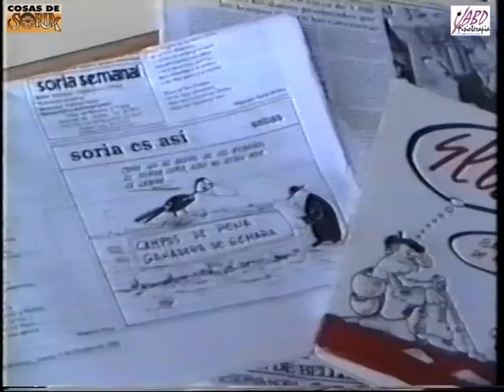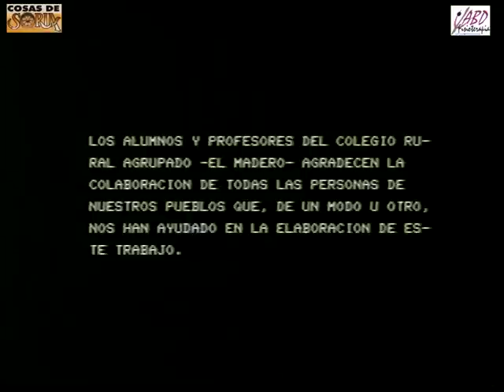AÑAVIEJA (SORIA) - EL PUEBLO EN 1990. COLEGIO RURAL AGRUPADO "EL MADERO".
VARIOS NIÑOS DE AÑAVIEJA (SORIA), NOS DESCRIBEN EL PUEBLO SORIANO, SUS COSTUMBRES Y ALGUNO DE SUS JUEGOS MAS POPULARES. EL VIDEO CORRESPONDE A LA GRABACIÓN REALIZADA POR LOS NIÑOS Y PROFESORES DEL COLEGIO RURAL AGRUPADO "EL MADERO" EN EL CURSO 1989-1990 DONDE FUERON DESCRIBIENDO LOS DISTINTOS PUEBLOS DEL MADERO BAJO EL ASESORAMIENTO DEL CRONISTA DE SORIA D.MIGUEL MORENO MORENO QUE ES QUIEN CONSERVÓ ESTAS IMÁGENES. EDITADAS POR QUIQUE GARCÍA GARCÉS PARA "COSASDESORIA" CON EL PATROCINIO DEL CENTRO DE FISIOTERAPIA ABD DE SORIA.